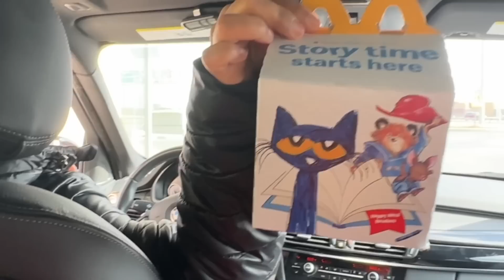Nepali Owned Business 6th year Anniversary | Boba For Life| Nepali Family